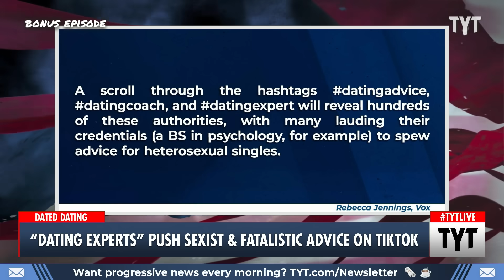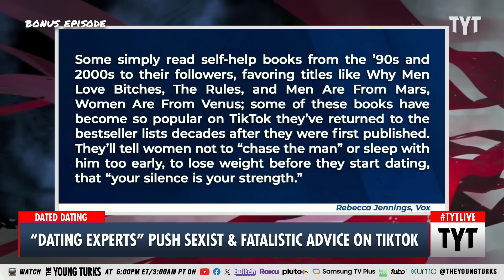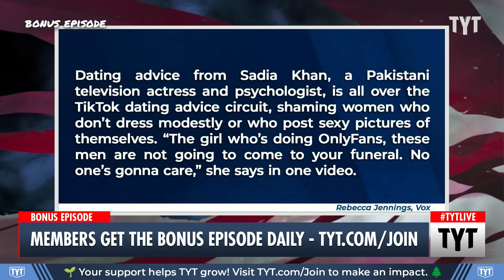TikTok 'Dating Experts' Are Giving Pretty Awful Advice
Advice like, 'Don't entertain broke men" and "How to get him to spend his money on you" is plaguing social media dating trends. Cenk Uygur and Ana Kasparian discuss on The Young Turks.

"Everyone has someone on the internet whose content they consume despite disagreeing with pretty much everything that person has to say. Some refer to this practice as hate-watching, but I actually love the woman who’s constantly showing up on my TikTok feed: Her name is Shera Seven, and she instructs women how to marry rich.

Alternatively known as the “sprinkle sprinkle” lady, Shera Seven is a YouTube livestreamer who gives advice to frustrated single women. What kind of advice? When a lady asks what zodiac sign to avoid while dating, Shera warns her, “The negative bank account sign. The minus sign.” “Sprinkle sprinkle” refers to what can only be described as her catchphrase: Every time she dispenses a nugget of wisdom or a particularly witty dig at an angry man in her comments section, she’ll end it with “sprinkle sprinkle.”"

BP_231130__BE02Dating